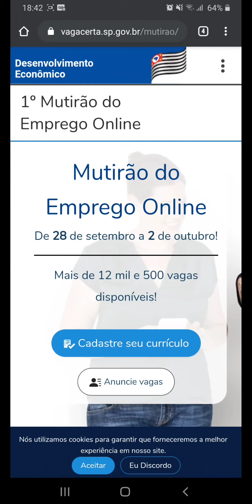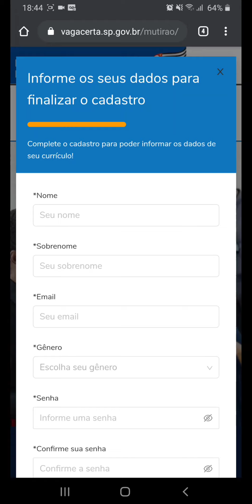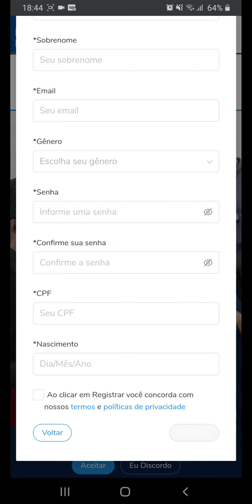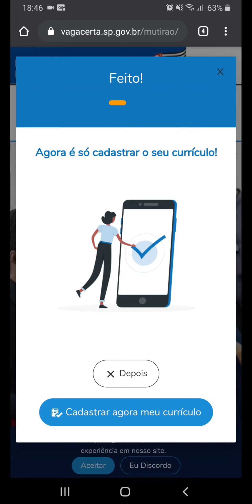Como criar CADASTRO no VAGA CERTA pelo celular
Veja neste vídeo como fazer o cadastro no
1° Mutirão do Emprego Online (28 de setembro a 02 de outubro de 2020) pela Plataforma Meu Emprego Vaga Certa, uma parceria do Governo de São Paulo e da União Geral dos Trabalhadores (UGT) e envie seu cúrrículo para as vagas disponíveis pelo seu celular